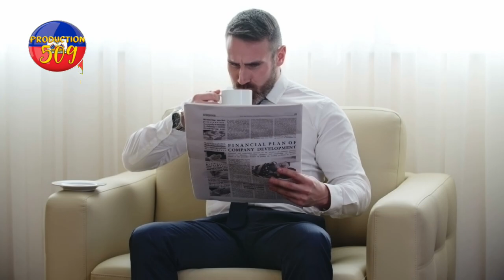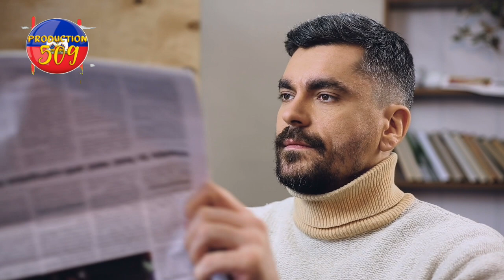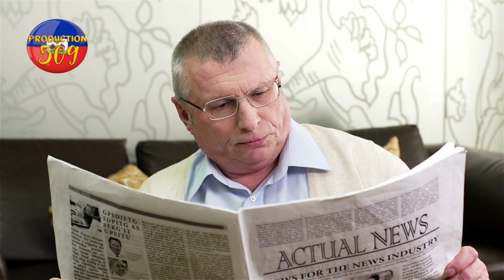yon paste kap bat laponyet li fe kadejak sou yon fi 34 lane li fe fi a souse pouli yon paste krey